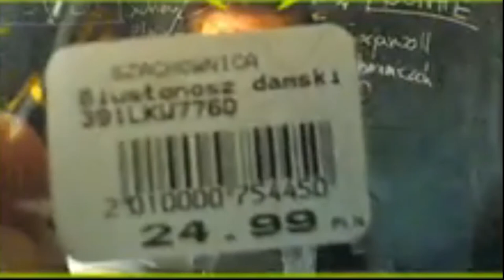PLEJSY NA CHILLKU Z WIDZAMI | OTP WUKONG | KOLEJNA RYMOWANKA GROMWELLA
PogChamp
Wbijaj na strimy do xNitashi!